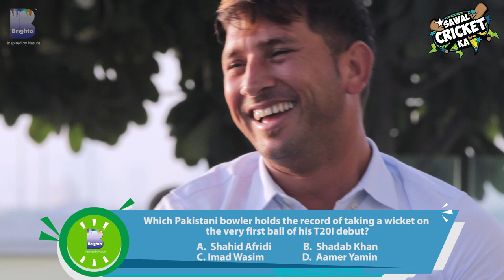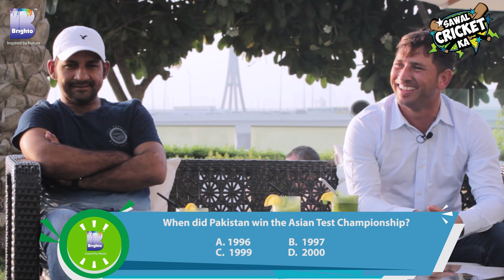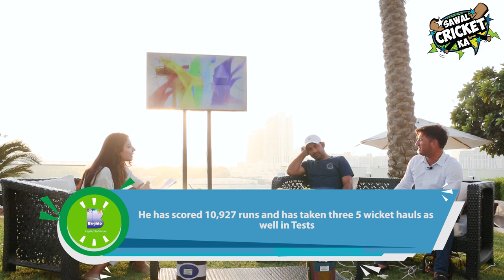Sawal Cricket Ka Episode 2 - Sarfaraz Ahmad & Yasir Shah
In the 2nd episode of Brighto Paints Presents Sawal Cricket Ka we bring to you Pakistan captain Sarfraz Ahmed and spin wizard Yasir Shah in an entertaining head to head. Will the leg-spinner outfox the captain, or will the captain combat the tricks, watch this special Brighto Paints presentation.